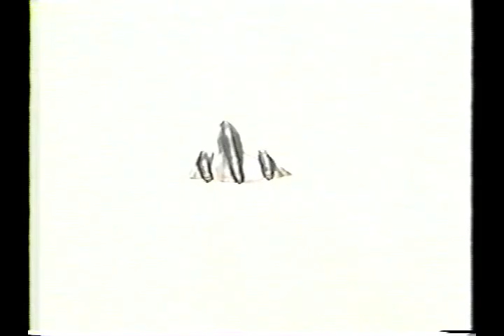SR 71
SR-71. Music- RUSH, "Entre Nous" (Between us)